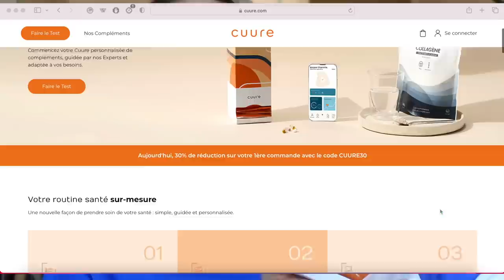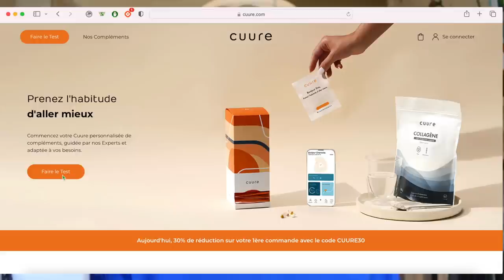Comment j’ai intégré ces 5 habitudes Healthy à mon quotidien! ✨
VIDÉO EN COLLABORATION RÉMUNÉRÉE AVEC CUURE🤍
Pour shopper cuure :

lang=fr_fr&utm_source=youtube&utm_m
=TESS3681

Mon code de parrainage qui offre -30%:
TESS3681